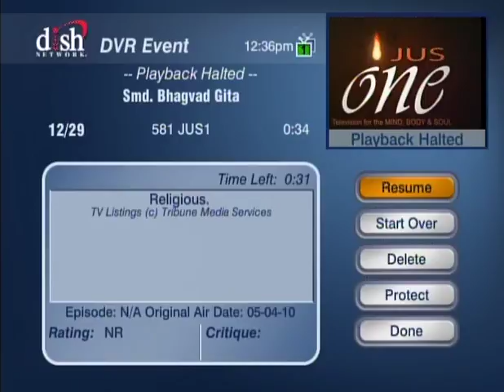HH Sankhya Swami Maharaja 9A Gita lecture in America.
The wonderful  mother earth is full of pleasures, treasure of all kind of things, peace and love, sing and dance, eat and play, but with out know our self or  Him  life is not fantastic, please glorify Him, he is our source origin father as well.  jai gopal.